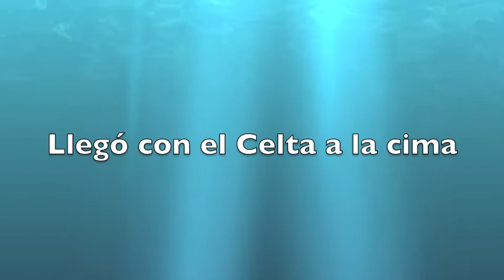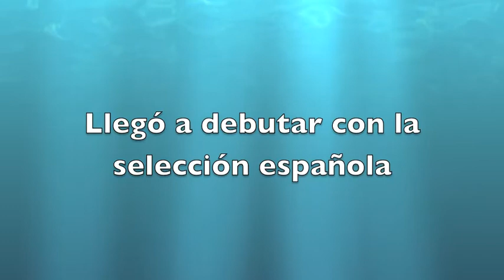Borja Oubiña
Vídeo homenaje al capitán del Celta, Borja Oubiña.